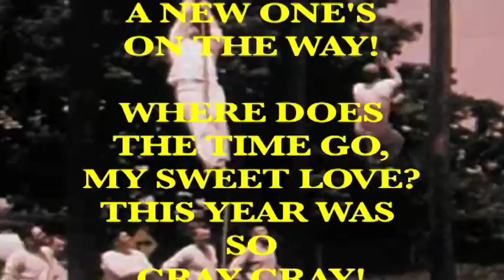Honey Badger's Randall: The New Happy New Year Song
What the f**k does, "Auld Lanes Signs" mean anyway?  I mean, the music and lyrics themselves are several hundreds of years old...and Scottish!  No, offense--I love the Scots and kilts are amazing; but we need a new, New Year's song people!  Or at least, update the song, right?  So what I did was update the song with the help of my friends in the music industry (who shall remain nameless...based upon their stupid requests)!  I hope you all enjoy it and it catches on!
Love,
Randall  =)